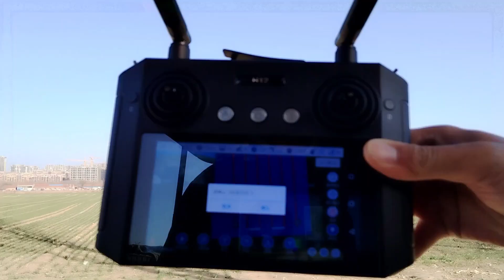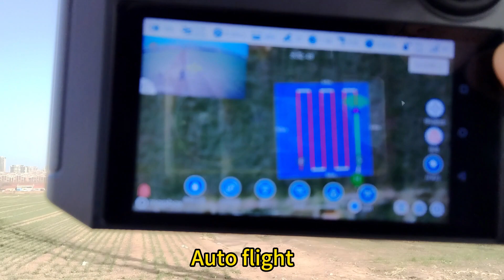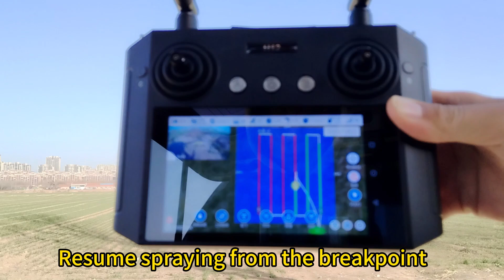Joyance JT20L-404 Agricultural crop spraying drone test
Joyance Tech is a professional agricultural sprayer drone manufacturer in China with 10 years experience on R & D. Our drones have been exported to more than 90 countries and regions, mainly used for agricultural spraying, fertilizer spreading, roof cleaning/washing.
10 liters, 16 liters, 30 liters capacity electrical drones and 16 liters hybrid drone are available for sale. OEM/ODM serivce, MOQ 1.
The drone can fly automatically. You will make plans on the app and the drone will finish the task autonomously. The drone is very easy to operate, we provide free training, after-sales service and warranty.

Features:
1. Horizontal foldable frame, easy to transport
2. Ready to fly, 100% testing before delivery
3. Intelligent spraying control with DCU & flowmeter
4. Autonomous flight, work at night
5. Waterproof, easy to clean
6. Quick pluggable/detachable design
7. Smart battery, more than 600 cycles life
8. High efficiency and effectiveness
9. Easy to operate
10. Easy replacement of spare parts
11. Better automization effect and permeability